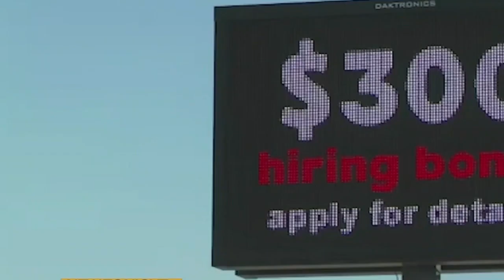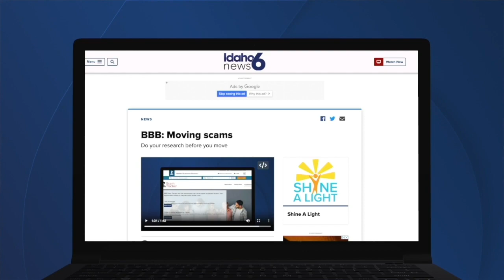BBB: Summer jobs